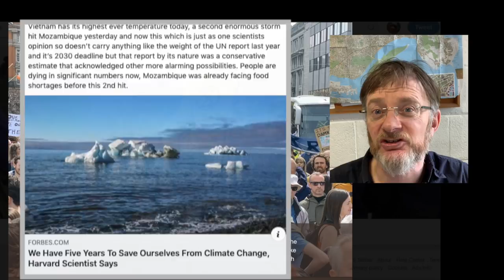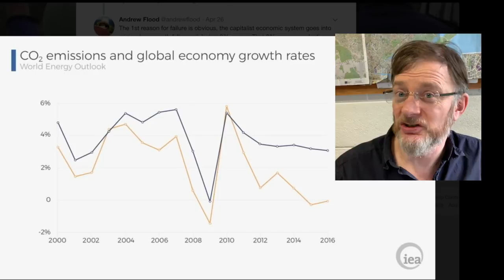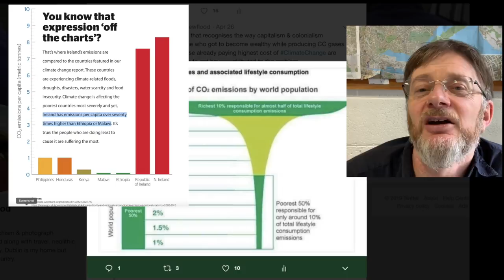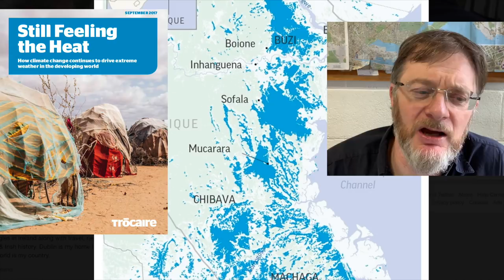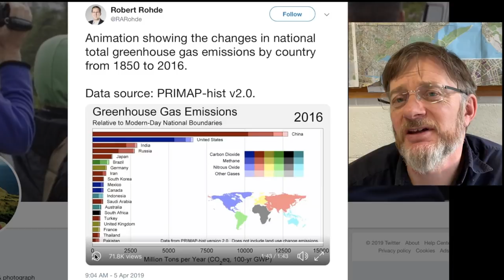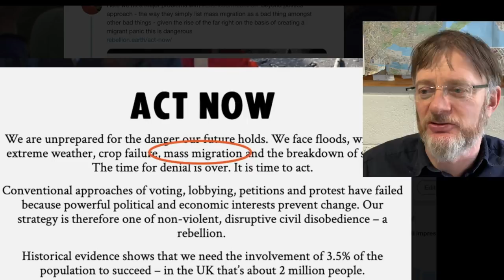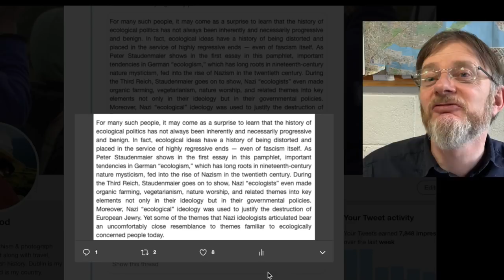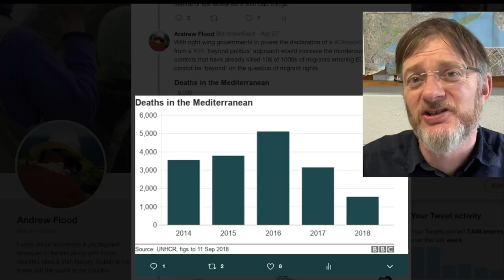My alarm about Climate Change & Extinction Rebellion - WOWE1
The overwhelming evidence of Climate Change is causing me significant alarm, Extinction Rebellion is a response that has gained some traction but as I show here its 'beyond politics, declare a climate emergency' solution cannot deliver what is needed because capitalism and colonialism are the very political problems that caused Climate Change in the first place..

This is the first of my We Only Want the Earth episodes